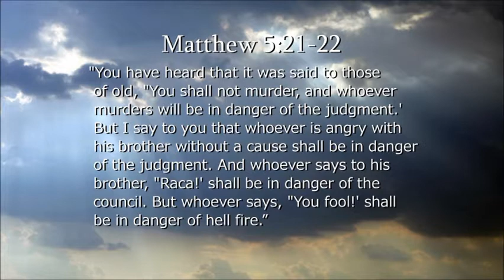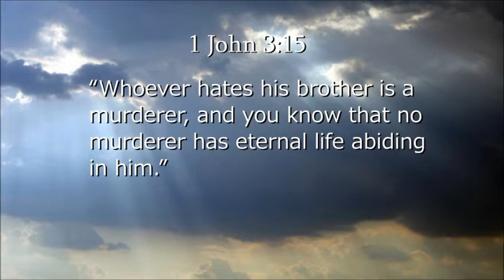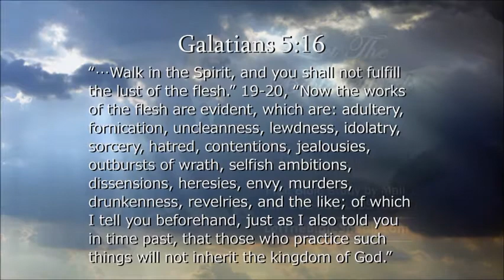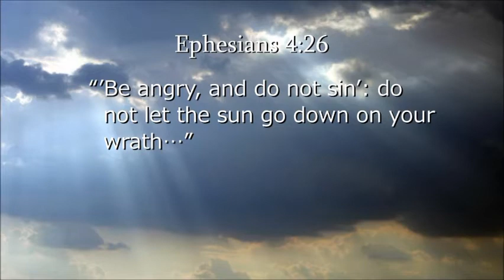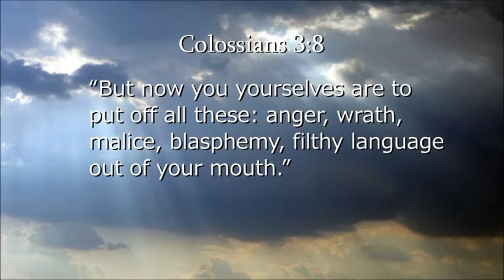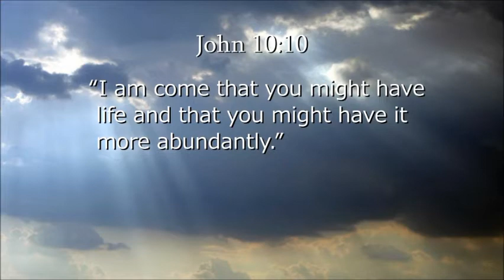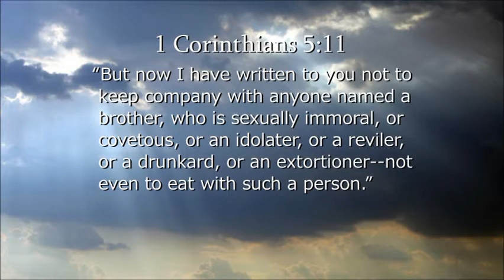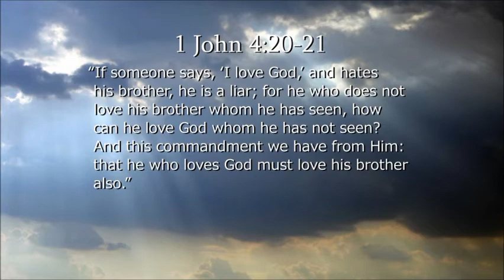The Danger with Anger